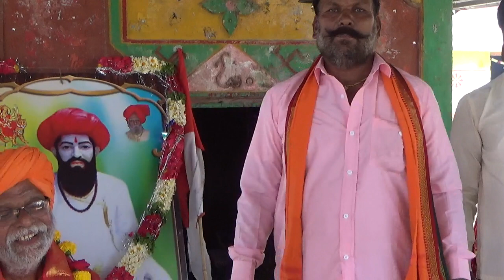Sri Jemsmsing Maharaj 29/2/20 Sevalal Jayanti Ahnu karan sandesh dino pl subscribe all india